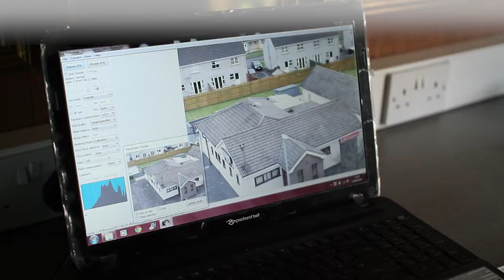high perceptions - aerial photography and video northern ireland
filmed by motionmediaproductions.co.uk